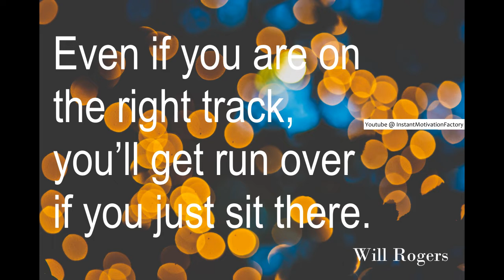(Whatsapp Status) Top Motivational Quotes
And, checkout more such videos and playlists on the YouTube channel ‘InstantMotivationFactory’.